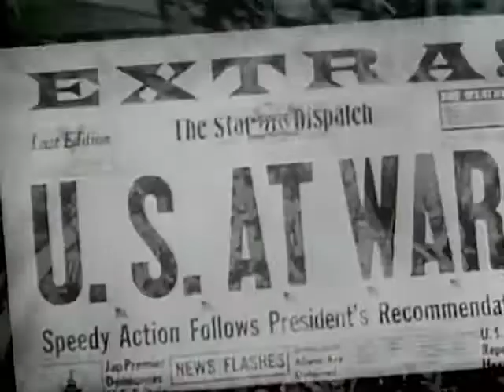US Navy's Aircraft Carrier History - HOOK DOWN, WHEELS DOWN (1971) - CharlieDeanArchives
HOOK DOWN, WHEELS DOWN - The Story of the United States Navy's Aircraft Carriers Part One

THE HISTORY OF THE AIRCRAFT CARRIER FROM THE LANGLEY TO THE KENNEDY THROUGH THE USE OF DOCUMENTARY FOOTAGE AND FILMED INTERVIEWS WITH RETIRED NAVAL AVIATORS, COVERING THE PERIOD FROM EARLY 1900 TO THE BATTLE OF THE CORAL SEA UP TO THE PRESENT. .